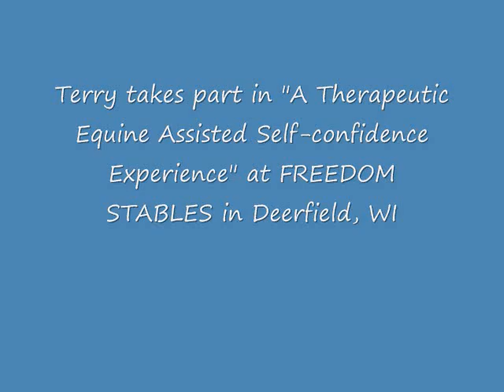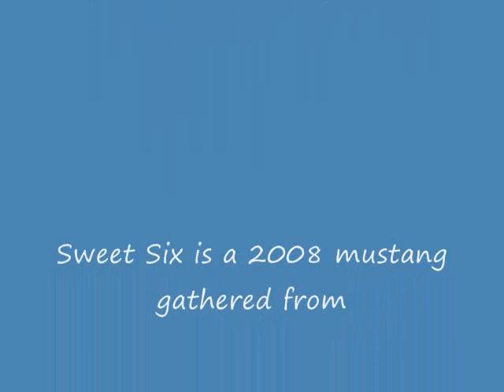The Mustang & The Marine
The little mustang has found her calling life - and a friend.